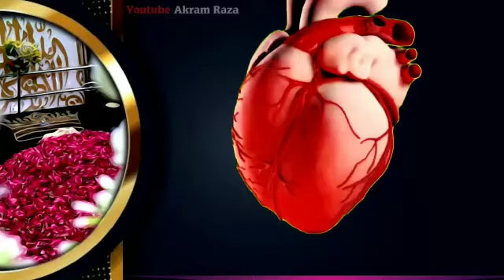Bas Gaye Hai Mere Dil Me Akhtar Raza (STATUS) Sayyed Abdul Wasi 2020